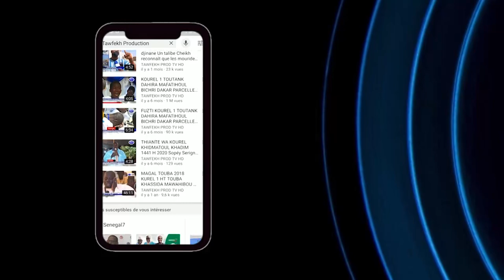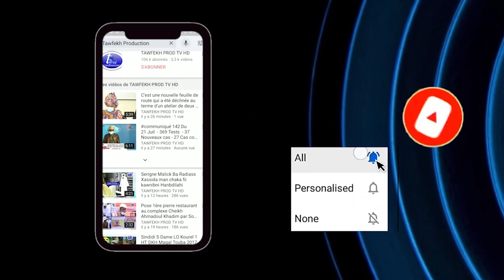S.Cheikhouna Mbathie Journée de prières à la mémoire de Serigne Atou DIAGNE